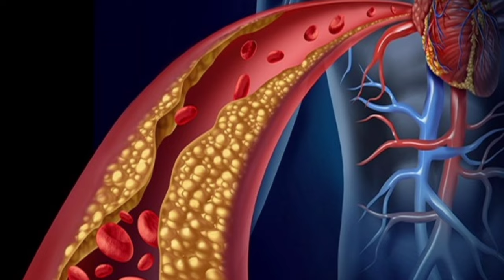Karuna Reiki 10th Symbol Aum शक्ति का अनन्त स्त्रोत आध्यात्म By Dhairyawan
In this enlightening video, Dhairyawan Sir dives deep into the significance of the Karuna Reiki 10th Symbol, also known as Aum/Om. Learn how to tap into the infinite source of power that this sacred symbol represents and incorporate it into your healing practice.
1. Understanding the spiritual significance of the Karuna Reiki 10th Symbol: Aum/Om.
2. Harnessing the infinite power and healing energy of the Aum/Om symbol.
3. Integrating the Aum/Om symbol into your daily Reiki practice for enhanced results.

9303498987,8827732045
Instagram मे जुड़िए